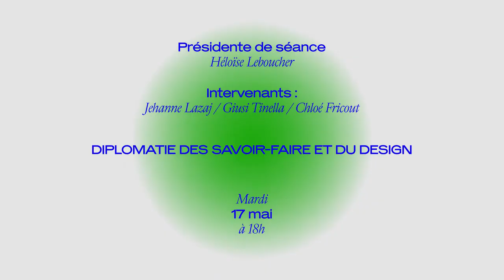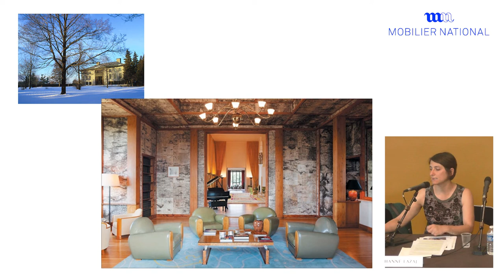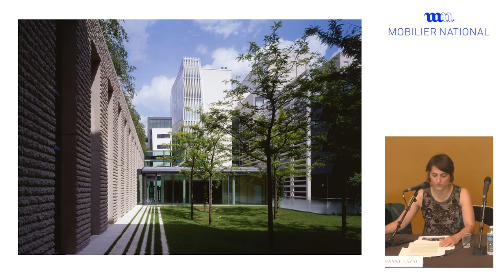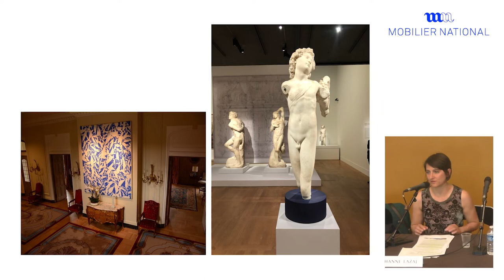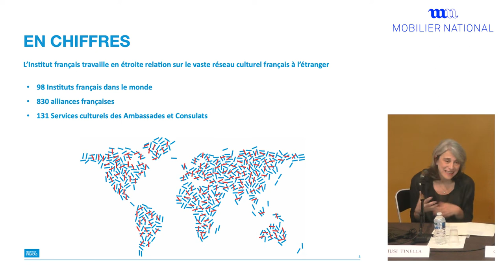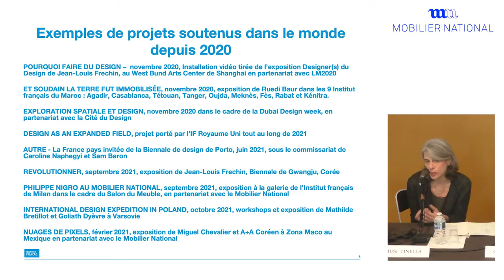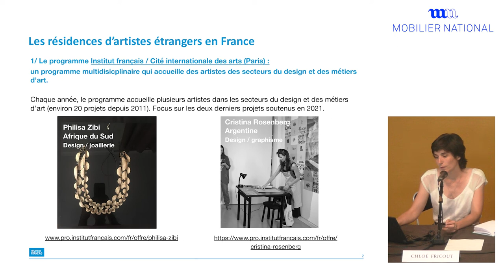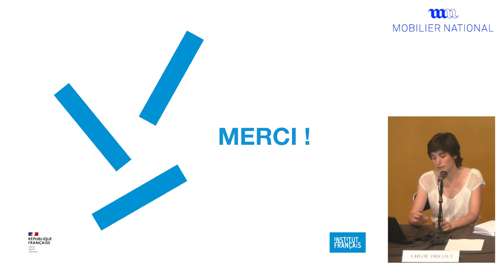Diplomatie des savoir-faire et du design - Rencontres des Gobelins 2022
Intervenants :

Jehanne Lazaj (Ministère des Affaires étrangères et européennes) - Le rayonnement de la France à travers ses ambassades : aménagement intérieur et œuvres d’art au service de la Diplomatie.
Giusi Tinella (Institut français) - L’Institut français et la promotion du design et des métiers d’art à l’internationale

2 - Savoir-faire, design, et développement durable
Rencontre du Campus des métiers d’art et design, Manufactures des Gobelins - Paris